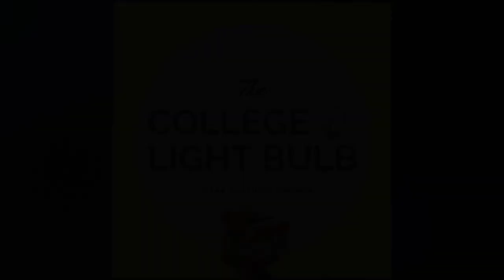Career Series interview with Shayne Lewis from SDL motivations.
Rebecca M. Carroll founding member of The Coaching Educator interviews Shayne Lewis in our career series. Not only is Shayne working in the world of business as a leader, but he has also developed a program to help students that experience trauma and some recommendations on how to work through it.

About this video:
Rebecca M. Carroll interviews the founder of SDL Motivations, Shayne Lewis. Shayne is a Boise native and returns with a great program to help students and parents with dealing with trauma. He has worked through his own issues with trauma and has great insight.